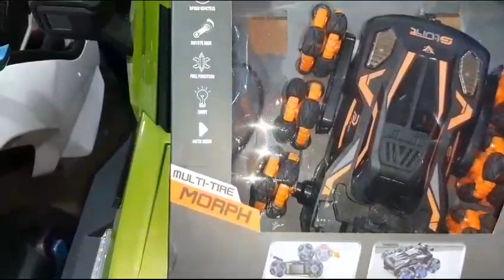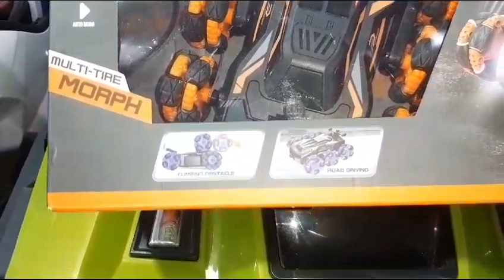remote control RC stunt car toyskid fypシ゚viral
remote control RC stunt car 360 rotate oyshub.6 wheel car Front wheel drive two wheel move light jumping